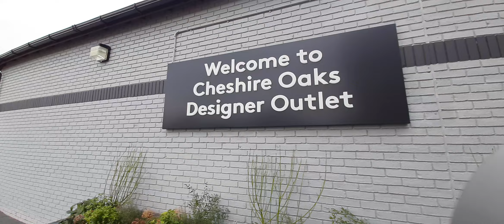First Day in Designer Outlet Cheshire Oaks - Part 2 | Raw Video | Rhane Reno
This video was taken last 24 February 2020 before lockdown.
Large, pedestrianised, village-style site for designer and high-street fashion brand discounts with more than 140 boutiques, restaurant and cafes.
Located at Kinsey Road, Wirral near Ellesmere Port, United Kingdom.